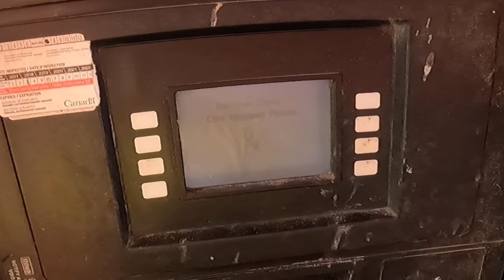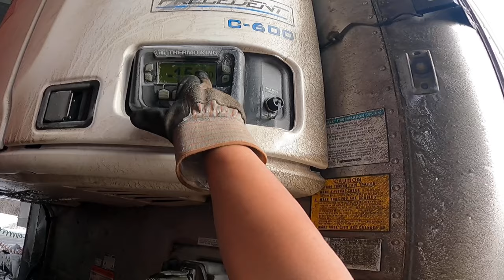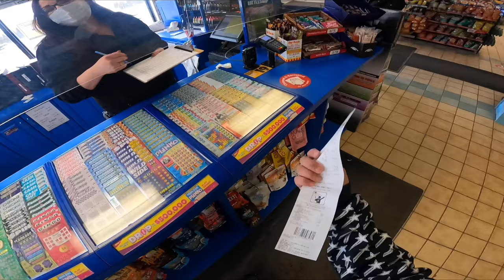ON MY WAY HOME | LAKAY PINOY TRUCKER🇨🇦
Ang buhay ni lakay sa Canada🇨🇦